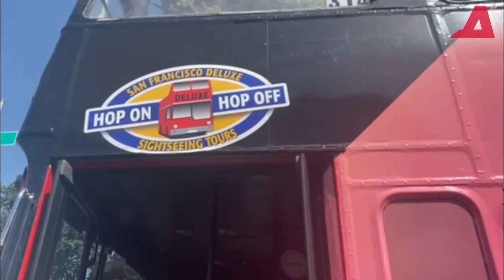Road trip at walk trip sa San Francisco, California!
Sumama sa paglilibot sa San Francisco, California sa ating Monday episode dito lang sa Anything Goes with Jun Lalin!